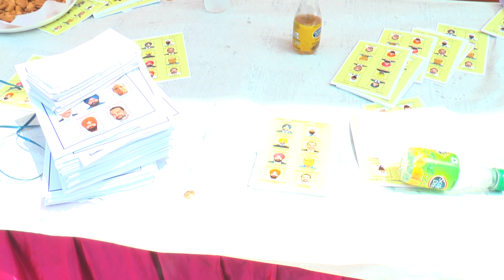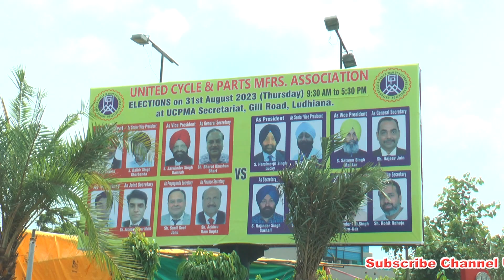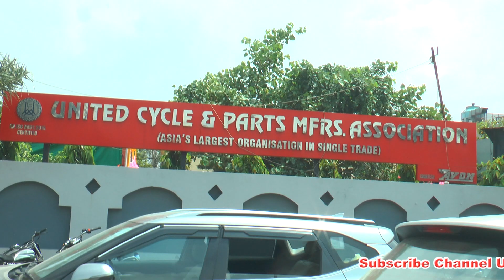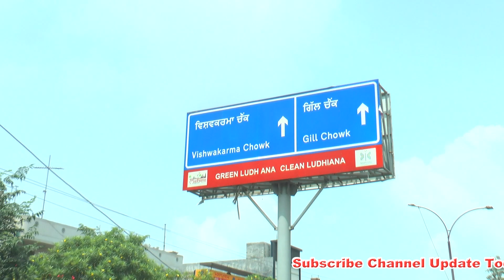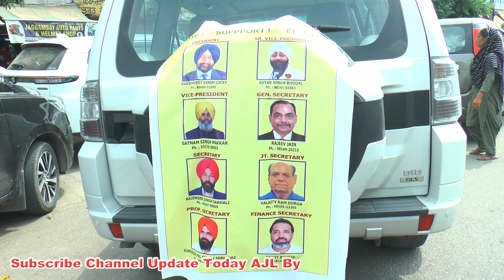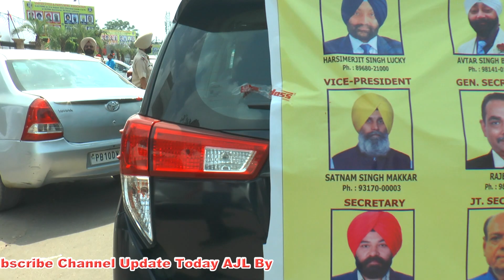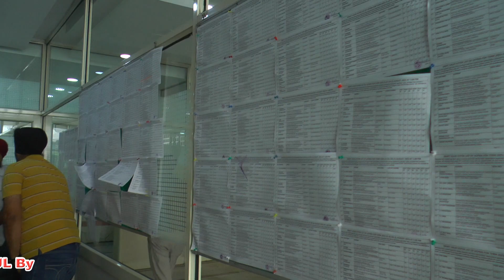Police के पहरे में | UCPMA साइकिल उद्योग के Election | Ludhiana Cycle Industries Spares Parts Mfg